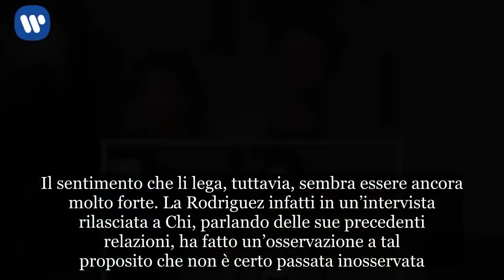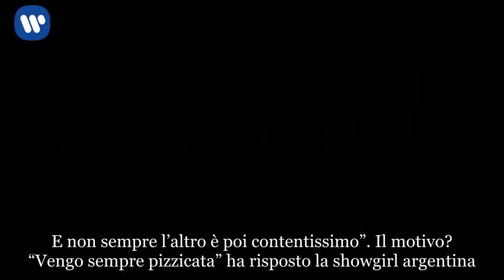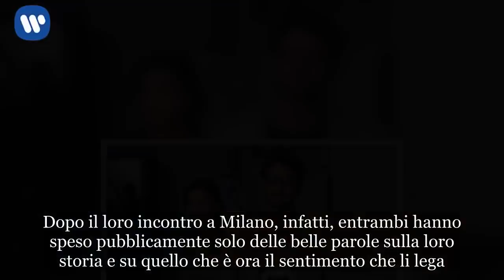Belen e le bugie dette per amore: le sue relazioni e il pensiero a Corona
Belen Rodriguez intervista a Chi: le bugie bianche ai suoi partner e il pensiero a Fabrizio Corona
Nell’ultimo periodo tanto si è detto e scritto su Belen Rodriguez e Fabrizio Corona. I due torneranno mai insieme? È questo che vogliono oggi sapere i fan della coppia. Entrambi, ad oggi, sono ancora impegnati e vivono (tra alti e bassi) le loro storie d’amore con altre persone. Sia Belen che Fabrizio hanno infatti affermato in più occasioni di essere solo buoni amici adesso. Il sentimento che li lega, tuttavia, sembra essere ancora molto forte. La Rodriguez infatti in un’intervista rilasciata a Chi, parlando delle sue precedenti relazioni, ha fatto un’osservazione a tal proposito che non è certo passata inosservata.

Belen Rodriguez: “Nelle relazioni sono una che dice bugie ma vengo sempre pizzicata”
Belen al settimanale di Alfonso Signorini ha dichiarato che ama essere una persona schietta e sincera nella vita, anche a costo di essere impopolare. “Nelle relazioni” spiega però lei stessa “Sono una che dice bugie bianche per non far soffrire l’altro. E non sempre l’altro è poi contentissimo”. Il motivo? “Vengo sempre pizzicata” ha risposto la showgirl argentina. “Racconto le cose in modo edulcorato, poi si viene a sapere tutto perché mi fanno cinque foto al giorno”. Belen si starà forse riferendo al suo incontro con Fabrizio Corona? D’altronde secondo alcune voci pare che il fidanzato Andrea Iannone non abbia poi preso così bene la cosa.

Belen Rodrigue e Fabrizio Corona: “Lui mi conosce bene”
Se fino a qualche tempo fa Belen sembrava convinta a voler mettere definitivamente una pietra sopra al suo rapporto con Fabrizio Corona, adesso le cose per lei e l’ex re dei paparazzi sembrerebbe essere cambiate. Dopo il loro incontro a Milano, infatti, entrambi hanno speso pubblicamente solo delle belle parole sulla loro storia e su quello che è ora il sentimento che li lega. Quando durante l’intervista il giornalista di Chi menziona infatti Fabriziola Rodriguez non svia il discorso, anzi. Corona? “Eh, lui mi conosce bene”.